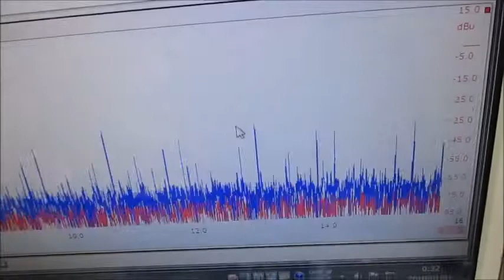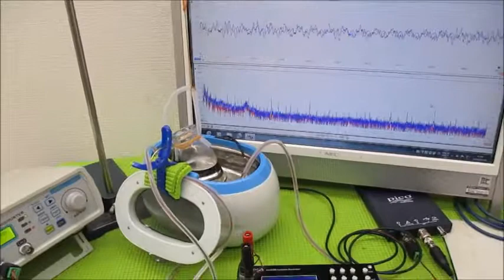メガヘルツの超音波発振制御プローブを利用した実験動画 ultrasonic-labo